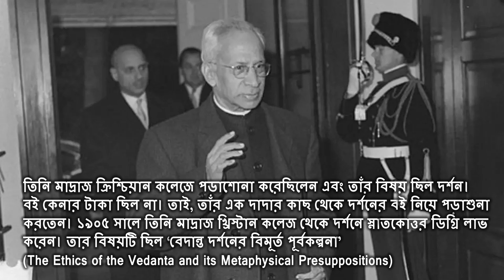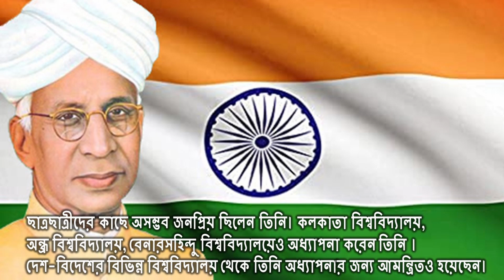ড: সর্বপল্লী রাধাকৃষ্ণনের জীবনী | শিক্ষক দিবস Biography of Sarvepalli Radhakrishnan | Teacher's Day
শিক্ষক দিবস ও ডঃ সর্বপল্লী রাধাকৃষ্ণন সম্পর্কে কিছু গুরুত্বপূর্ণ তথ্য | Sarvepalli Radhakrishnan Shikkhok Dibos | Happy Teacher's Day
সর্বপল্লী রাধাকৃষ্ণন জীবনী | শিক্ষক দিবস বক্তৃতা | Sarvepalli Radhakrishnan Shikkhok Dibos | Happy Teacher's Day
Biography of Dr. Sarvepalli Radhakrishnan in bengali | ড: সর্বপল্লী রাধাকৃষ্ণনের জীবনী | Happy Teacher's Day 2022

Sarvepalli Radhakrishnan(5 September 1888 – 17 April 1975) was an Indian philosopher and statesman who served as the first Vice President of India (1952–1962) and the second President of India (1962–1967). One of India's most distinguished twentieth-century scholars of comparative religion and philosophy, after completing his education at Madras Christian College in 1911, he became Assistant Professor and later Professor of Philosophy. When he became the President of India, some of his students and friends requested him to allow them to celebrate his birthday, on 5 September. Instead of celebrating my birthday, it would be my proud privilege if September 5th is observed as Teachers' Day.